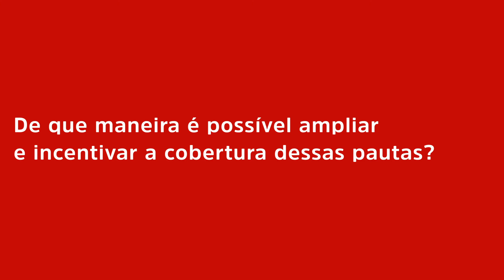Fórum Aids 2018: Equipe do Jornal Impressão/UniBH fala do papel dos labjors no combate à AIDS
A equipe do Jornal Impressão, jornal-laboratório do Centro Universitário de Belo Horizonte - UniBH, deu início aos debates do Fórum Digital AIDS 2018.

Neste vídeo, eles comentam sobre o papel dos jornais laboratório no combate à AIDS e outras IST.

O fórum está sendo promovido pela Revista e Portal IMPRENSA, em parceria com o Ministério da Saúde e o curso de jornalismo da Escola Superior de Propaganda e Marketing - ESPM de São Paulo